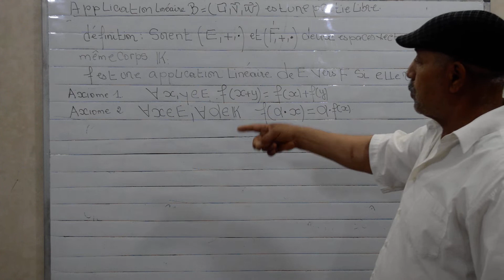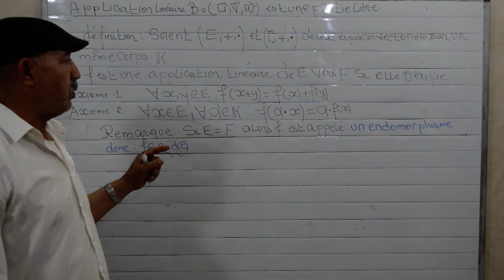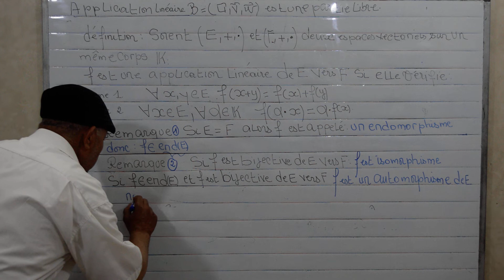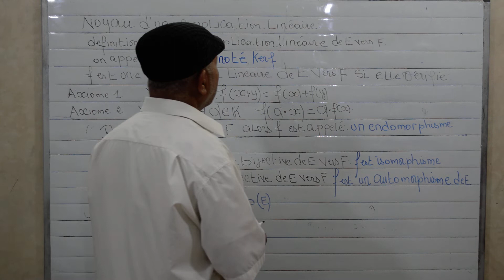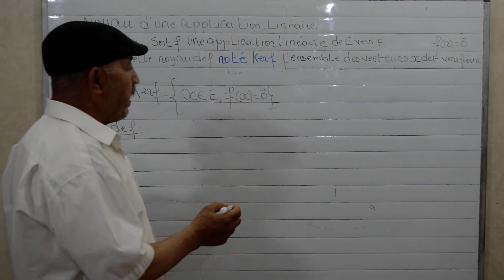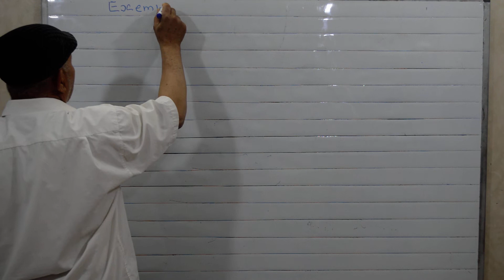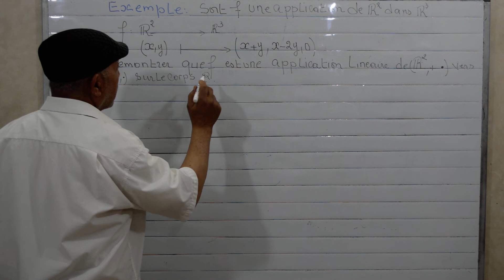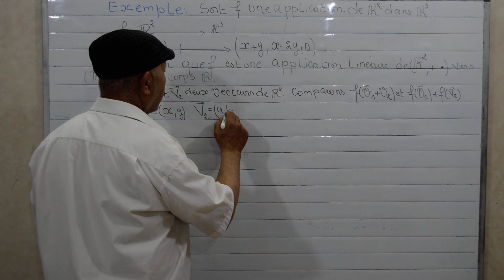espace vectoriel:image d'uneapplication linéaire noyau d'une application linéaire partie (6)